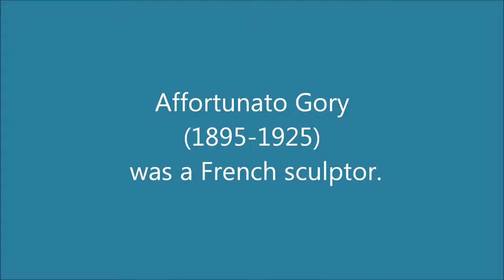Affortunato Gory (1895-1925): 36 images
Affortunato Gory (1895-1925) was a French sculptor.